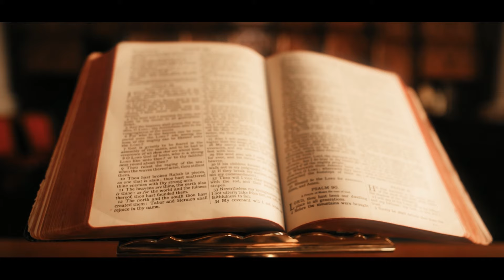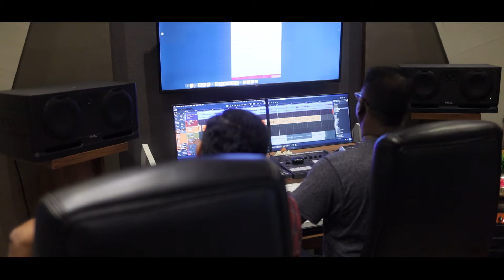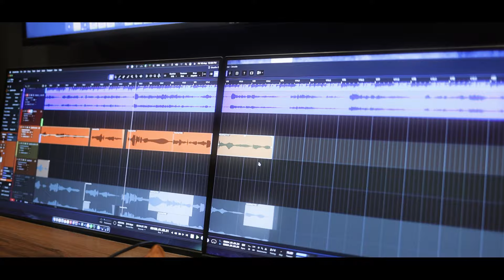സ്നേഹസൈകതം | Sneha Saikatham | Latest Christian Devotional 2024 | Arun GS | Renjini Biju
Lyrics: Renjini Biju
Music Direction, Singing: Arun GS (@ArunGSMusical)
Programming: Sreerag Suresh
Rhythm, mixing, mastering: Suresh Krishnan
Studio: SKR Studios, Cochin

DOP: Davis
Posters, Editing, Grading: Rohan R